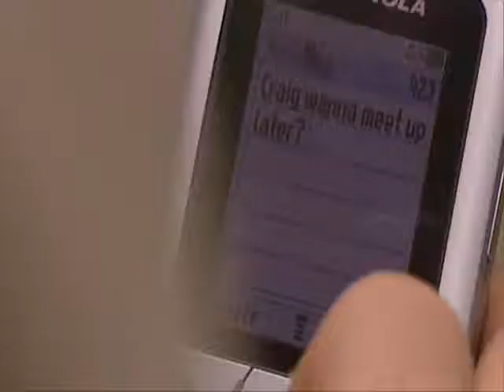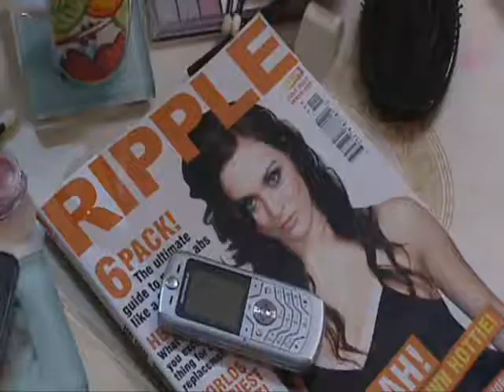Hollyoaks: 02-07-2007 Part 3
Sarah is excited that she's made the cover of a leading magazine but although her friends are very supportive, her dad is less than impressed, thinking the picture is trashy and sleazy. John Paul bumps into a distraught Sarah following her discussion with her dad and she tells him that Craig is the only sane thing in her life. John Paul's guilt is unbearable. John Paul goes to tell Craig that he can't finish with Sarah. Craig, however, relieved but knows John Paul wont be happy to stay a secret for long. Warren is arrested on suspicion of the attempted murder of Clare Cunningham.